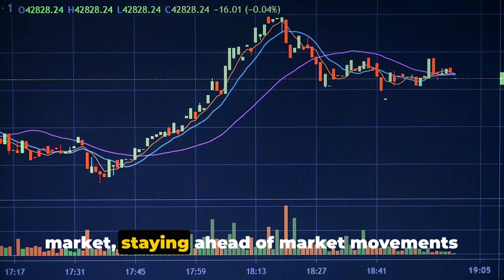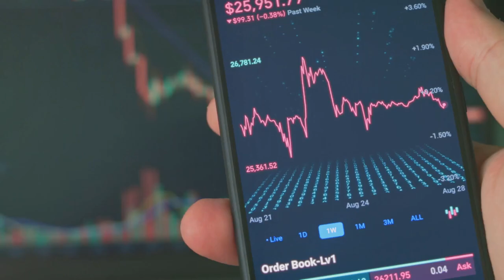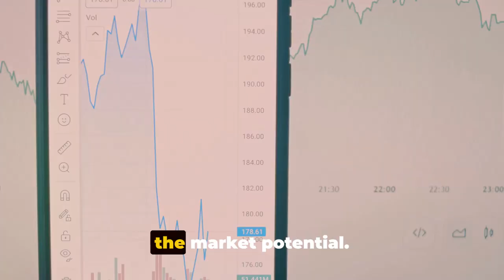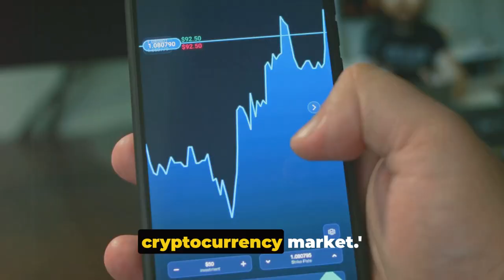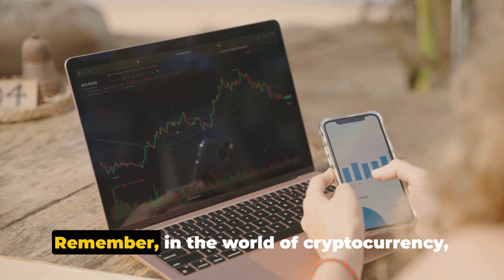Crypto Smart with ChatGPT: Your Guide to Crypto Success!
Get ready to navigate the world of cryptocurrency like a pro with Crypto Smart featuring ChatGPT! 🚀💰 Whether you're a beginner or seasoned investor, join us as we explore the ins and outs of crypto, from understanding blockchain technology to mastering trading strategies. With expert insights and practical tips, this series is your ultimate guide to crypto success. Don't miss out—start your journey to financial freedom today!

Unlocking the power of ChatGPT prompts for smarter cryptocurrency investments! In this video, learn how to utilize ChatGPT to make informed investment decisions in the volatile world of cryptocurrency. From analyzing market trends to spotting potential opportunities, we've got you covered. Watch till the end for expert tips and strategies.

OUTLINE:

00:00:00 Becoming Crypto Smart
00:00:55 Understanding Market Trends
00:01:54 Identifying Promising Altcoins
00:02:51 Risk Management Strategies & Decoding Blockchain Developments
00:03:57 Crypto Tax Implications

Cryptocurrency and Chat GPT